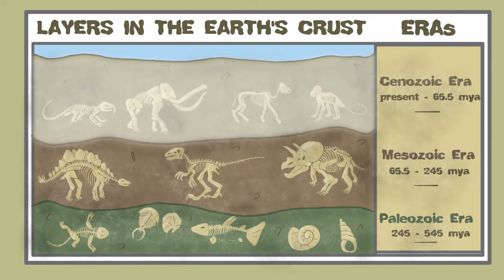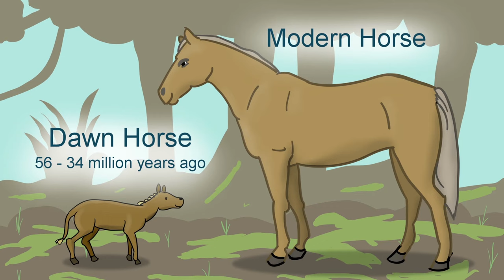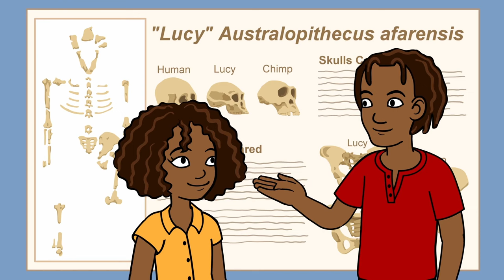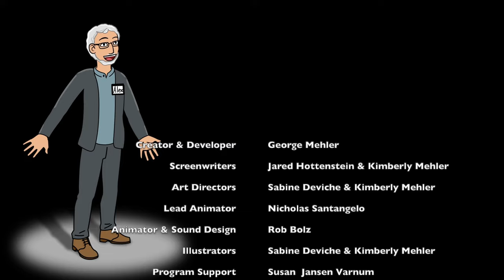Fossils Tell A Story!! FunScienceToons!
DeShawn and Jasmine help us learn about fossils. We did it! Our first science animation from the FunScience team, Fossils Tell a Story. A big shout out to Nick and Rob (lead animator and lead audio creators, Kim and Sabine (lead artists). Voice actors Naomi, Adrian, Alex, and Emilie bring our characters to life. Many more animations planned for the future.

Are you a teacher? We have ways to integrate science into your class!